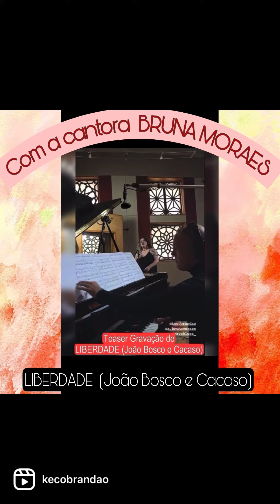TEASER Gravação Clipe LIBERDADE (Keco Brandão e Bruna Moraes)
Teaser da gravação do Videoclipe da canção LIBERDADE, de João Bosco e Cacaso, na voz da incrível Bruna Moraes , no estúdio Space Blues , com Alexandre Fontanetti e Pedro Luz, com direção de imagem de Rodolfo Lacerda. Arranjo e Direção musical de Keco Brandão.